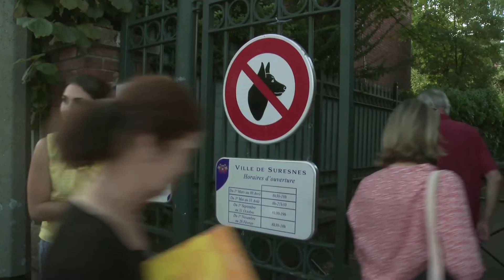La Cité-jardins vue par les Suresnois - vidéo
À l'occasion des Journées européennes du patrimoine, et alors que la Cité-jardins de Suresnes vient d'obtenir le label Patrimoine d'intérêt régional (PIR) créé par la Région Île-de-France, des habitants du quartier ont proposé une visite guidée ponctuée d'anecdotes. L’événement a été conçu et préparé en amont par le MUS - Musée d'Histoire Urbaine et Sociale.